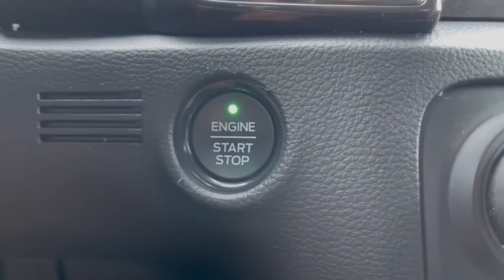2021 Ford Ranger London, Springfield, Columbus, Dayton, Hilliard, OH 22T204A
Shadow Black Used 2021 Ford Ranger available in London, Ohio at Buckeye Ford. Servicing the Springfield, Columbus, Dayton, Hilliard, OH area.

Buckeye Ford
110 Us Highway 42